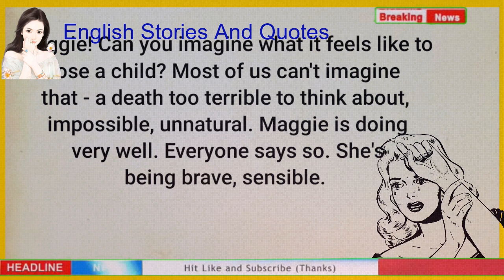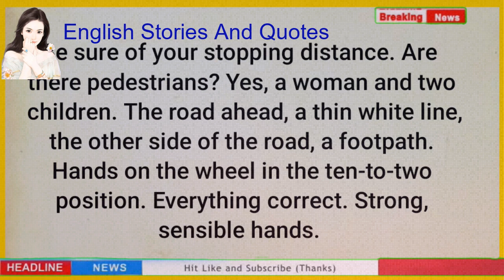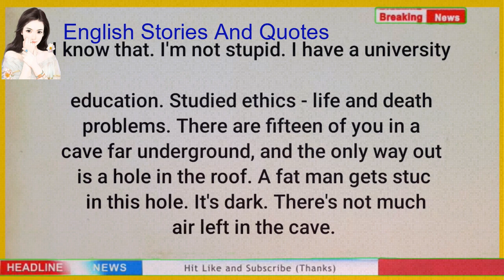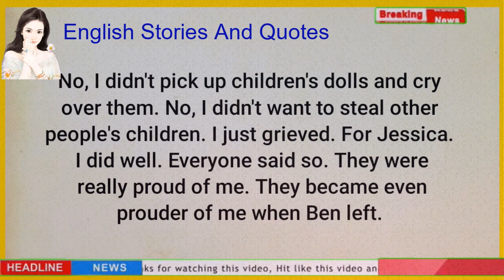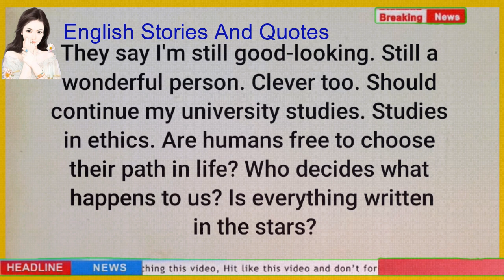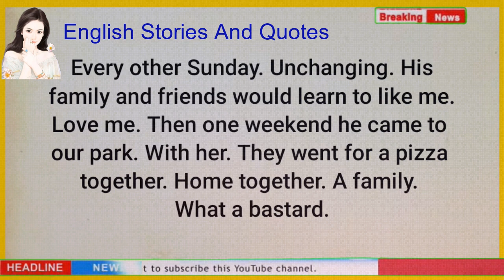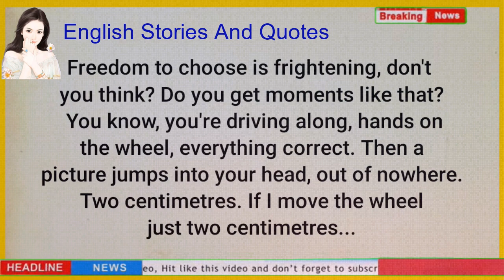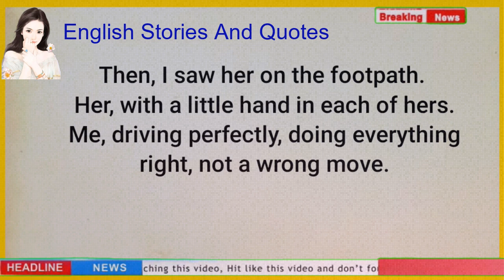Learn English Through Story Level 3 🔥| Heart Touching Story | English Language Learning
Your Queries!

english story

english stories

story english

story

learn english

learning english

study english

english listening

stories? Which is the best English story?

learning? How can I improve my vocabulary in 2 days?

1976, allowance is made for "fair